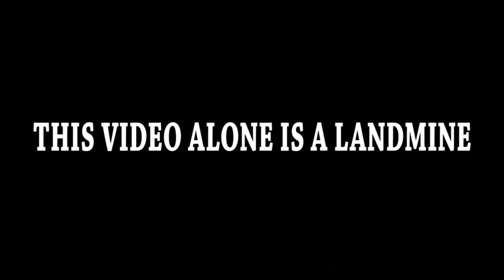IT'S COLLAB TIME!!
My apologies for the long wait on this announcement.  One small thing I forgot : Entries should be in 720p, ideally.

LEGO Island Collab Deadline:  Tuesday, October 25th
Ski Free Collab Deadline:  Tuesday, November 8th